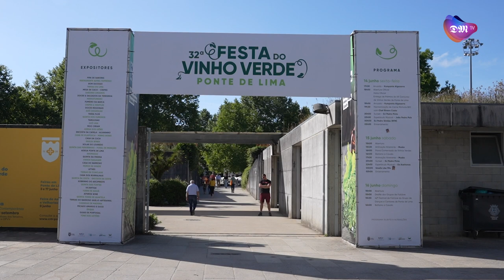A 32ª Festa do Vinho Verde superou todas as expectativas logo no segundo dia de feira